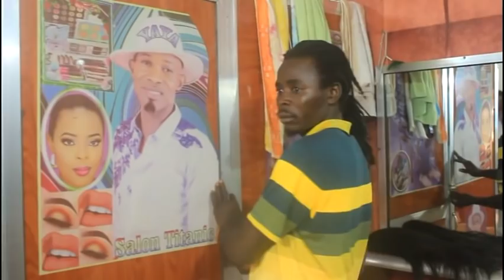kègnanatomon 2 Film guinéen version malinke